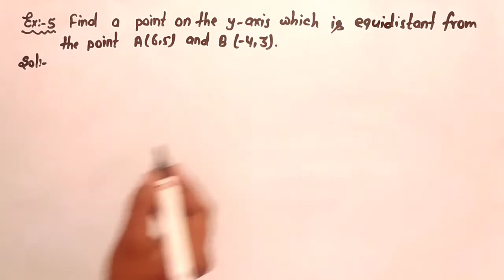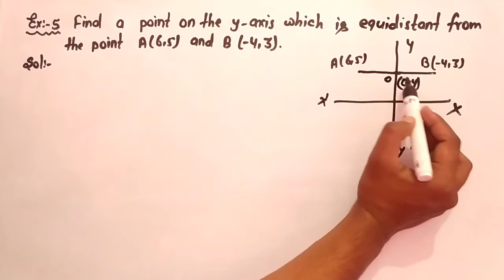Find a point on the Y-axis which is equidistant from the point A(6,5) and B(-4,3)